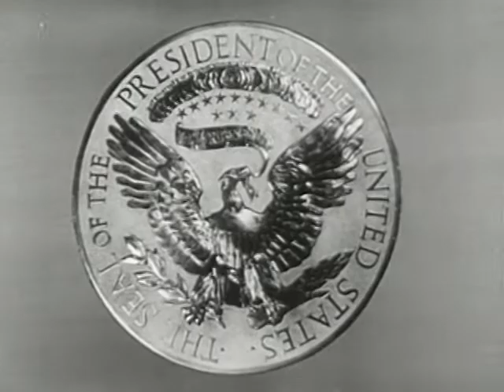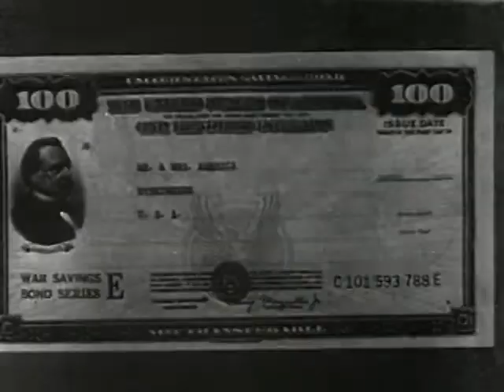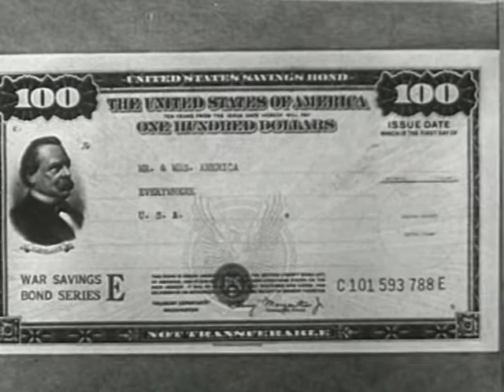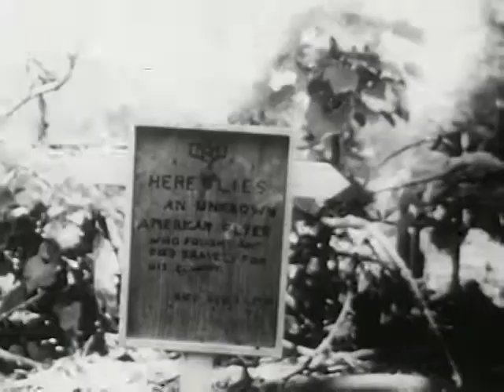Mr. and Mrs. America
Mr. and Mrs. America - FDR Presidential Library 1945 - Video 29 - U.S. Treasury, War Finance Division. Public Domain Footage An appeal to Americans to buy war bonds, starts with Franklin D. Roosevelt, then battle footage, wounded soldiers, funerals, burial at sea, bucolic film of the USA and finally Americans talking about why they buy bonds and finally an explanation by Henry Morgantheau of how the bonds increase in value.